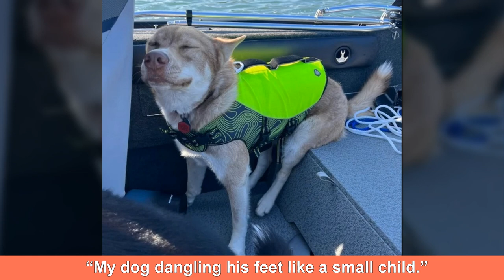Pics Proving Animals Are Every Bit As Adorable And Weird As People